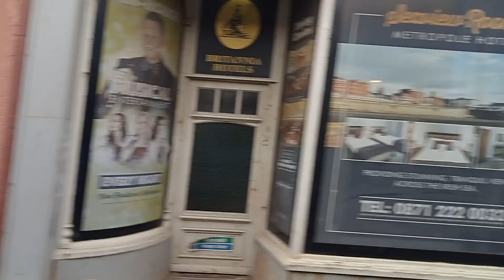Blackpool tram ride leaving Blackpool north tram stop today.9.10.24.